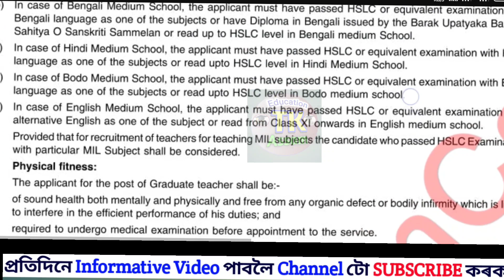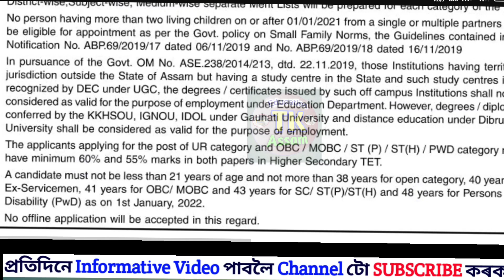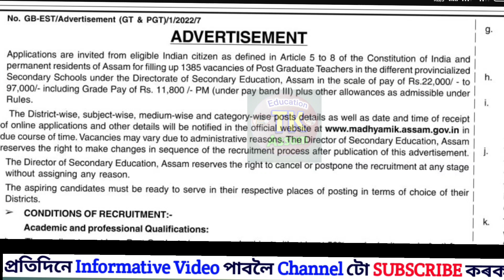Assam TET Sakori 2023 - DSE 1385 Post Graduate Vacancy || DSE Recruitment Assam teacher